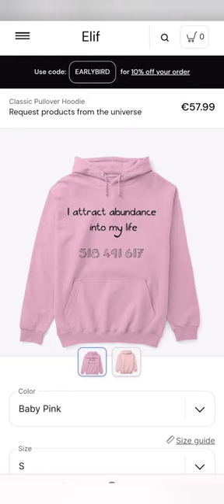TEESPRİNG women hooded positive sweater